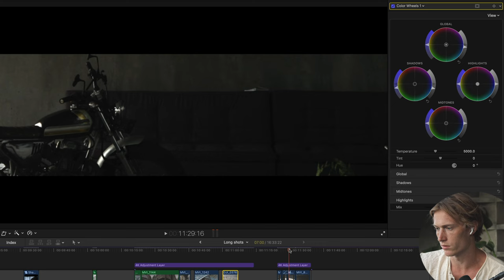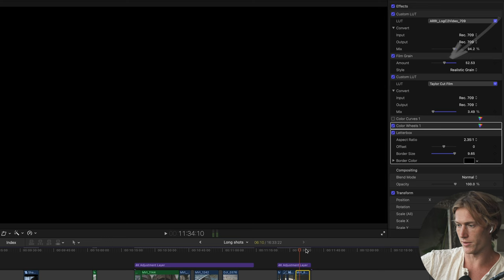How to Film Yourself and Look Cinematic all by yourself!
Dylan Batista - This is How You Practice Cinematography (All By Yourself)